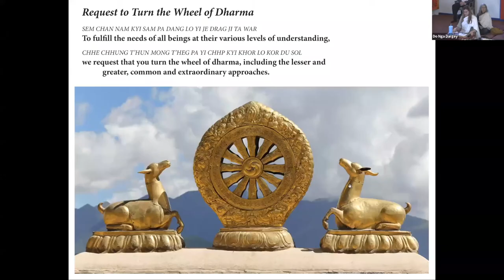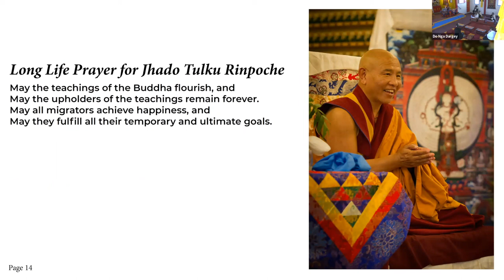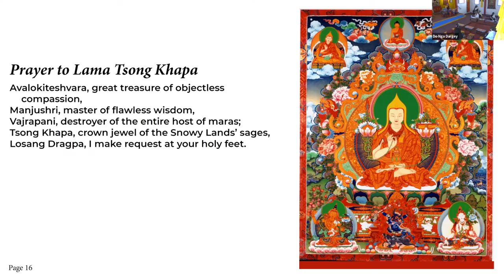Shambhala Journey with Lama Yeshe Jinpa - October 30, 2022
The Shambhala Journey is a vision and a path of finding, seeing, exploring and actually manifesting compassionate, enlightened community. It starts right here and right now when we make the aspiration and determination to truly care for ourselves, others and our world. Aliveness, freedom and creativity flow from this spirit of awakening compassion, known as bodhicitta.

Shambhala means "source of joy" – it’s both the visionary and real worlds of environment, animals, plants and people that have inspired Bodhisattvas for thousands of years.